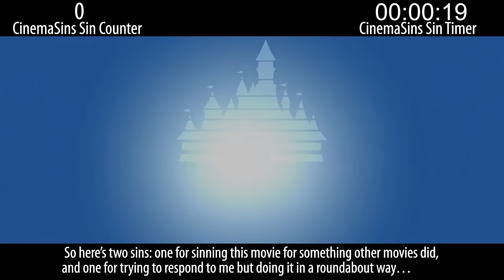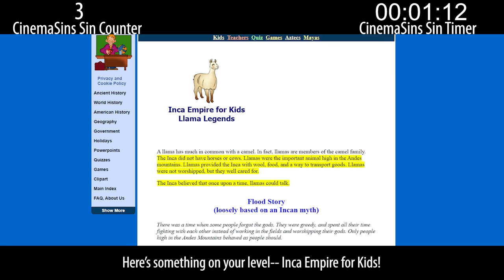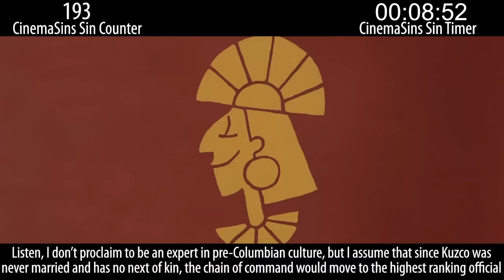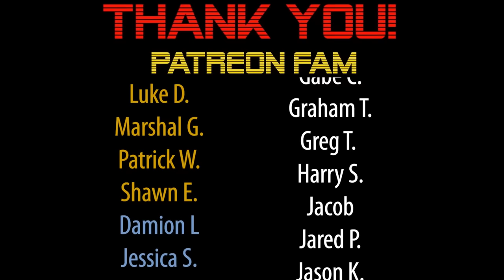Everything Wrong With CinemaSins: The Emperor's New Groove in 13 Minutes or Less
Sinning CinemaSins' The Emperor's New Groove video.